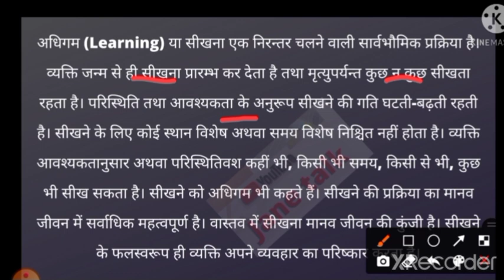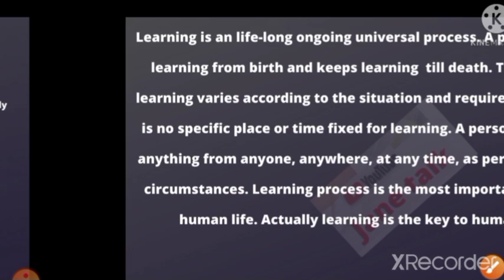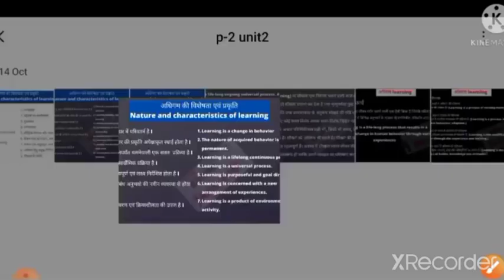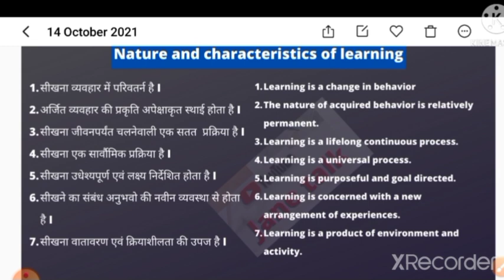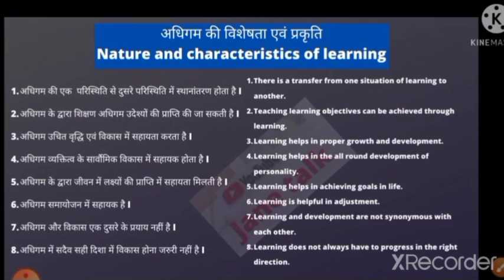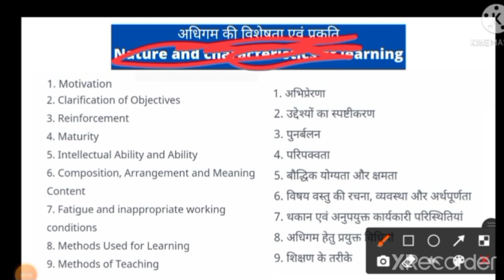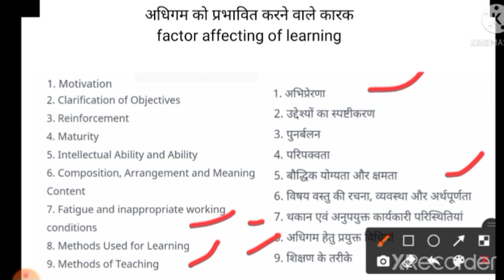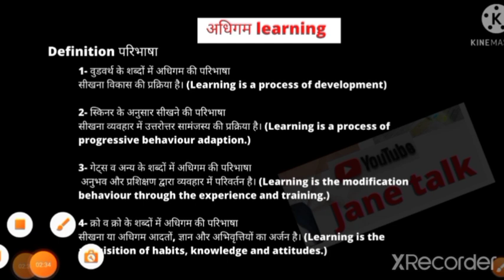अधिगम अर्थ परिभाषा प्रकृति विशेषताएं learning meaning definition nature characteristics.